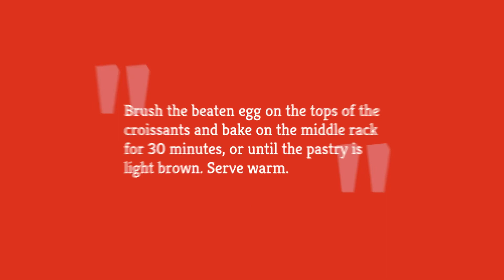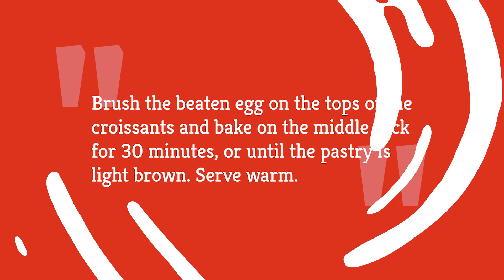Chocolate Croissant Recipe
When you're in the mood for a special treat, these chocolate-filled croissants are perfect! You'll just need a few ingredients, and in less than an hour, you can be snacking on warm, gooey, chocolatey croissants.